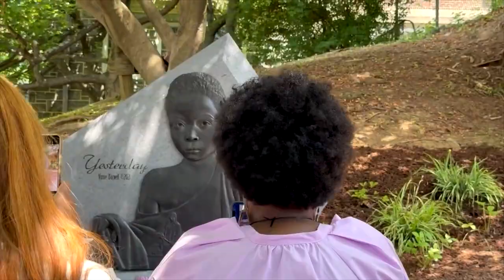07 - Remarks by artist Vinny Bagwell (excerpt)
Location: Main Street School (near Madam CJ Walker Plaza), Irvington, NY
Sculpture: Yesterday
Artist: Vinny Bagwell

Commemorating Enslaved Africans in the Village of Irvington, New York.

From the 1600s through the abolition of slavery in New York State in 1827, the prosperity of the farms that eventually became the Village of Irvington was inextricably tied to the forced labor of enslaved African men, women, and children who lived and toiled here. Fourteen names emerge in the archival records:
Zusanna Deckse, Hannah, Betty, Dick, David, Teem, Brebay, David, Bill, Jack, Bette, Bet, Caesar, and Hannah. The personal identities of the rest of lrvington's enslaved Africans have been lost forever, appearing as mere numbers in census records, wills, estate inventories, and bills of sales.
On this site, we honor the legacy of enslaved Africans, and reaffirm their humanity which was stripped from them in their time. These people deserve to be recognized, discussed, and remembered. May this reckoning help heal the wounds of the past and sow the seeds for everlasting peace for all of the people of our village, this nation, and the world.
--The Commemorate Committee

Video by: Kate Hanna, Michael Hanna